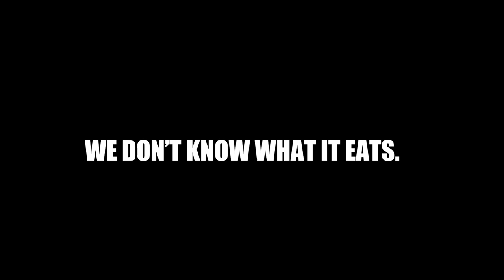RUBY EPISODE 1: I'VE BEEN MEANING TO WONDER